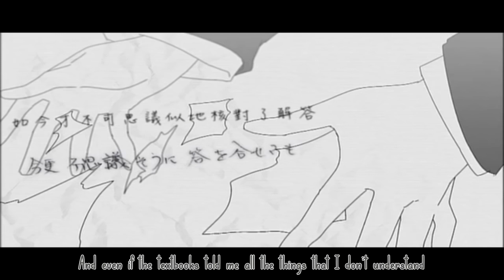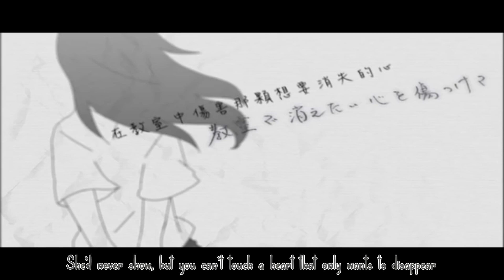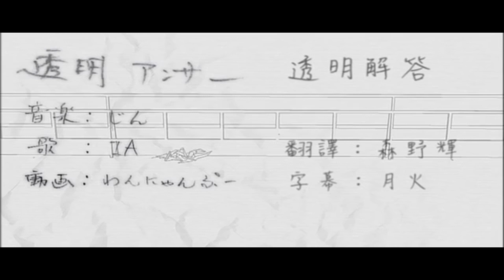Toumei Answer/透明アンサー (English Cover)【Lime】英語で歌ってみた。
HAPPY KAGEROU DAY!!!

Avoid trucks, construction sites, and cats... I would've set this premiere up for 12:30, but I'll be busy listening to Kagerou Daze then. I'll have another cover out later today and say something actually meaningful then LMAO

song: Jin
pv: wannyapu
vocals/translyrics: lime (that's me!)